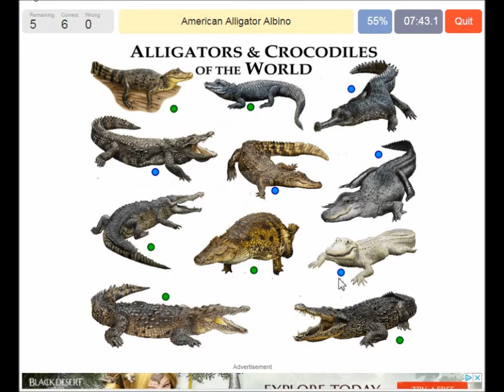Kaduna in Nigeria, crocodile city , Kaduna river, hotels, castle, industrial center , textiles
Kaduna in Nigeria, crocodile city
Kaduna is the state capital of Kaduna State in north-western Nigeria, on the Kaduna River, is a trade center and a major transportation hub for the surrounding agricultural areas with its rail and road junction. The population of Kaduna was at 760,084 as of the 2006 Nigerian census. Rapid urbanization over the past decade has created an increasingly large population, now estimated to be around 1.3 million. Kaduna's name derives from the Hausa word "kada" for crocodile ("kaduna" being the plural form)Kaduna is an industrial center of Northern Nigeria, manufacturing products like textiles, machinery, steel, aluminium, petroleum products and bearings. However, the textile industry has been declining because of factory closings due to neglect during military rule and competition with Chinese imports. Automobile manufacturing also remains an important part of Kaduna's economy.[2] Pottery is highly prized from Kaduna, especially from the Nok culture, which precedes Abuja and Minna. Other light manufactures include: plastics, pharmaceuticals, leather goods, furniture, and televisions.[4] Some of the main agricultural exports include: cotton, peanuts, sorghum, and ginger.[10]
One of Nigeria's four main oil refineries is located in Kaduna. It is supplied by a pipeline from the Niger Delta oil fields.[4]
A 2009 World Bank survey states that Kaduna is one of the top six cities with the highest unemployment. 20% of the population is estimated to be unemployed.[2]
The main highway through the city is called Ahmadu Bello Way. Many of the place names come from past sultans, emirs and decorated Civil War heroes. Kaduna has a large market, recently rebuilt after an extensive fire in the mid-1990s.
There is a large racecourse, approximately 1.6 kilometres (1 mi) round, inside which the Ahmadu Yakubu Polo Club and Kaduna Crocodile Club are situated, whilst the Kaduna and Rugby Clubs are on the periphery.
There are two airports, one of which is Kaduna Airport. Chanchangi Airlines has its head office in Kaduna.[11]
Kaduna also has a branch of the Nigerian Stock Exchange.[4]
Arabic: كادونا في نيجيريا ، مدينة التماسيح
Bulgarian: Кадуна в Нигерия, крокодил град
Bengali: নাইজেরিয়া মধ্যে Kaduna, কুমির শহর
Czech: Kaduna v Nigérii, město krokodýlí
Danish: Kaduna i Nigeria, krokodille by
German: Kaduna in Nigeria, Krokodilstadt
Greek: Kaduna στη Νιγηρία, πόλη κροκοδείλων
Spanish: Kaduna en Nigeria, ciudad de cocodrilos
Persian: Kaduna در نیجریه، شهرستان تمساح
French: Kaduna au Nigeria, ville de crocodile
Hausa: Kaduna in Nigeria, crocodile city
Hindi: नायजेरिया में कदुना, मगरमच्छ शहर
Croatian: Kaduna u Nigeriji, krokodilski grad
Hungarian: Kaduna Nigériában, krokodilváros
Indonesian: Kaduna di Nigeria, kota buaya
Igbo: Kaduna na Naijiria, obodo ogugu
Italian: Kaduna in Nigeria, città dei coccodrilli
Hebrew: Kaduna בניגריה, תנין העיר
Japanese: ナイジェリアのカドゥナ、ワニの町
Kazakh: Нигериядағы кадуна, крокодил қаласы
Korean: 나이지리아의 카 두나, 악어 도시
Macedonian: Кадуна во Нигерија, крокодилски град
Dutch: Kaduna in Nigeria, krokodilstad
Norwegian: Kaduna i Nigeria, krokodillestad
Punjabi: ਨਾਈਜੀਰੀਆ ਵਿੱਚ ਕਡੂਨਾ, ਮਗਰਮੱਛ ਦੇ ਸ਼ਹਿਰ
Polish: Kaduna w Nigerii, miasto krokodyli
Portuguese: Kaduna na Nigéria, cidade dos crocodilos
Romanian: Kaduna în Nigeria, orașul crocodil
Russian: Кадуна в Нигерии, город крокодилов
Swedish: Kaduna i Nigeria, krokodilstad
Swahili: Kaduna nchini Nigeria, mji wa mamba
Thai: Kaduna ในไนจีเรียเมืองจระเข้
Turkish: Nijerya&#39;da Kaduna, timsah şehri
Ukrainian: Кадуна в Нігерії, місто крокодил
Urdu: ناجائز نائیجیریا، قدامت پسند شہر
Uzbek: Nigeriyada Kaduna, timsoh shahri
Vietnamese: Kaduna ở Nigeria, thành phố cá sấu
Yoruba: Kaduna ni Ilu Naijiria, ilu oṣupa
Chinese: 卡杜纳在尼日利亚鳄鱼城
Zulu: I-Kaduna eNigeria, idolobha lezingwenya